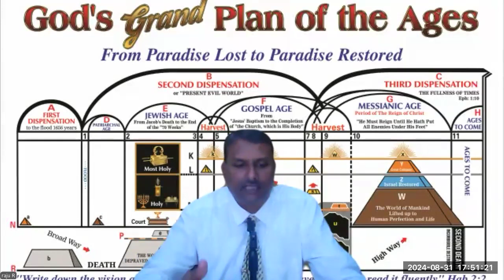East Africa Convention Panel Discussion on Sufferings -Free Bible Study - Br Raju - 8867768876